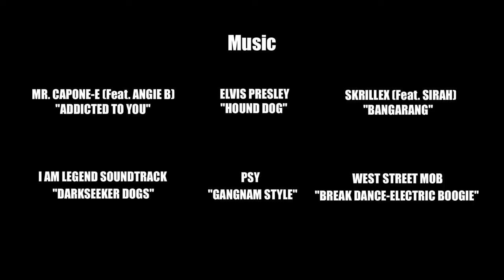'THE DANCING DEAD' DANIEL CLOUD CAMPOS